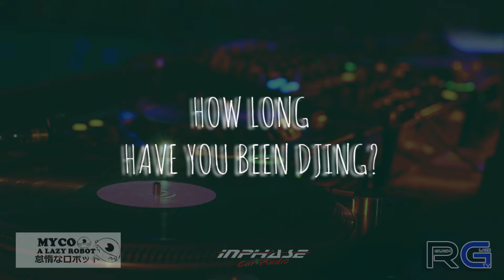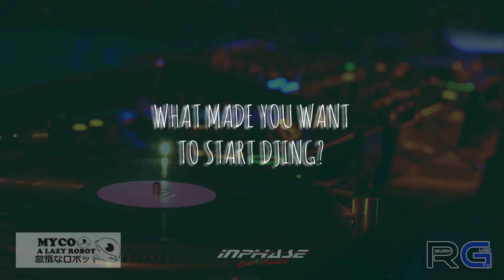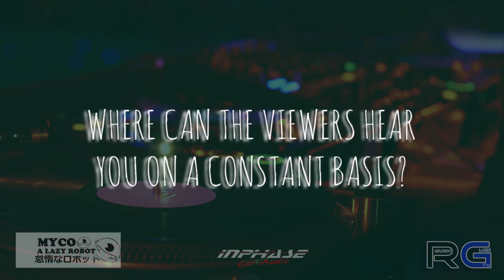JULY IS DJ MONTH INTERVIEW (MR. WEST & AMPLIFLY)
For the month of July we have JULYISDJMONTH. We focus this month and dedicate it to those DJs who put in so much effort to make sure the party never stops. This being our second annual all month event we give thanks to Myco A Lazy Robot Clothing & Inphase Car Audio for sponsoring this year.
Enjoy!  (And tell a friend!)

Thank you to all the viewers and supporters!